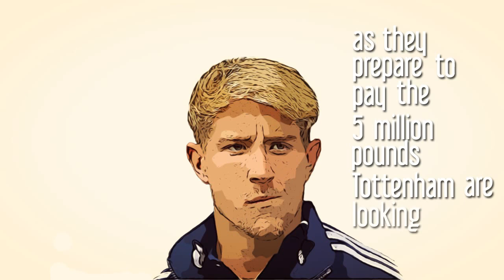Lewis Holtby to make his Hamburg move permanent